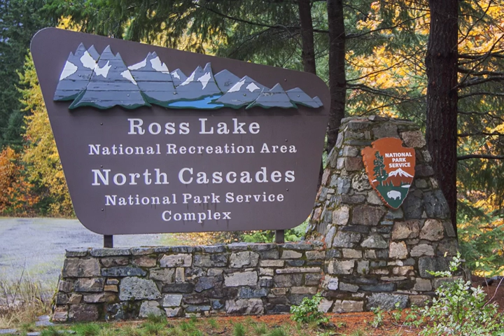National Recreation Area | Wikipedia audio article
This is an audio version of the Wikipedia Article:
National Recreation Area

00:00:08 1 History
00:01:30 2 Management
00:02:00 3 See also

- Socrates

SUMMARY
A National Recreation Area (NRA) is a designation for a protected area in the United States.